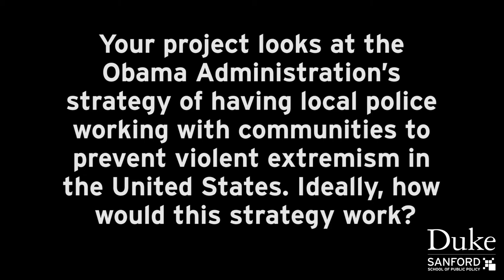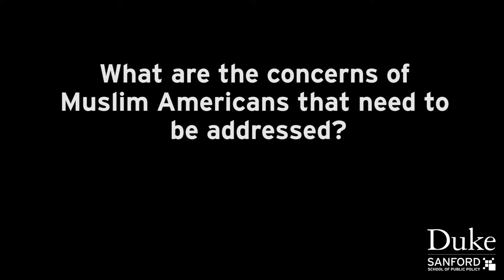Policing and Preventing Violent Extremism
David Schanzer, a professor with the Sanford School of Public Policy at Duke University, discusses his three years of research examining the Obama Administration’s strategy of having local police working with communities to prevent violent extremism in the United States.